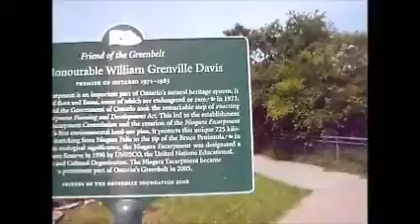Niagara Falls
Visiting Niagara Falls... Amazing! Watch for the little performing dog at the end of the video.